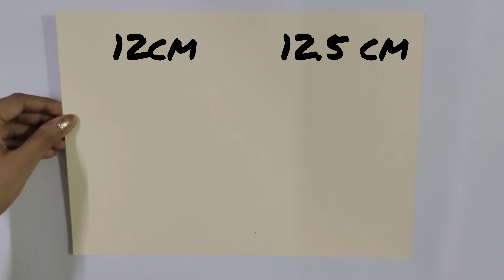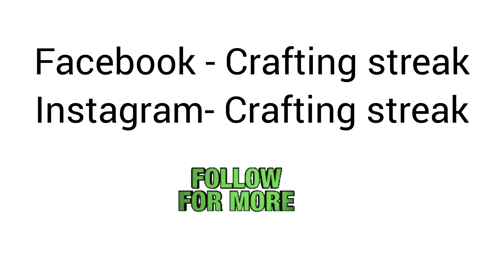DIY Photo Album Box|| Magic Box Gift Ideas|| Paper Craft Ideas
Its an origami paper box with lid to use as mini photo album box to gived your loved ones on Birthday/Anniversery/valentine and christmas celebrations etc.